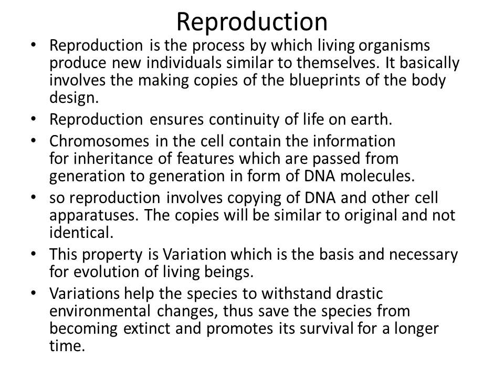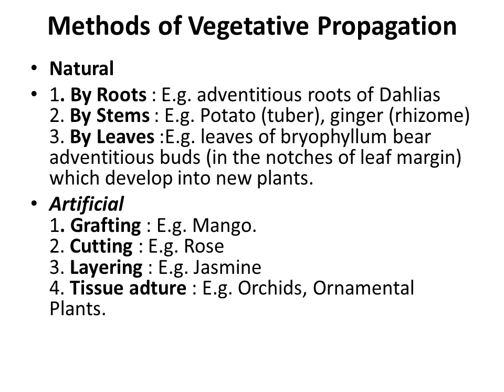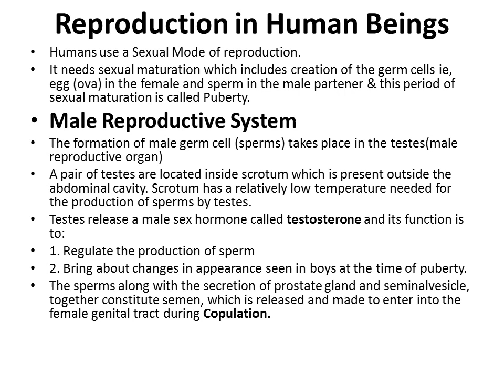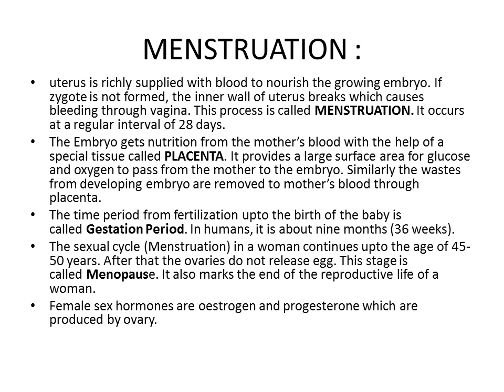HOW DO ORGANISMS REPRODUCE video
NOTES FOR CHAPTER HOW DO ORGANISMS REPRODUCE CLASS X AS PER NCERT